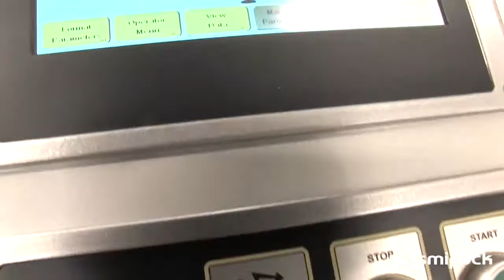Пакверк: Smipack FP700HS автомат. Штучная упаковка накладок на колесные диски в ПОФ пленку.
Пакверк: автомат Smipack серии FP700HS - штучная упаковка в полиолефиновую термоусадочную пленку автокомпонентов (накладки на колесные диски).
Весь ассортимент термоупаковочного оборудования компании Smipack, Италия.
Серии S, SL, FP, BP
Подбор оборудования, поставка, обучение персонала, пуско-наладочные работы, запасные части и расходные материалы, сервис.
Поставщик:
ООО "ТД "Пакверк"